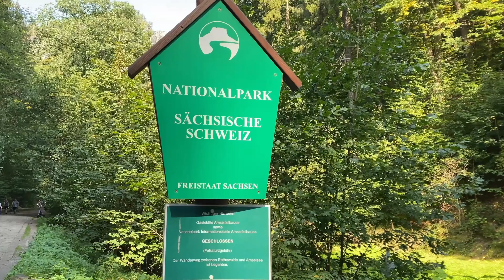VLOG | Ich zeige euch einen Schauplatz aus Breakaway!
Ich nehm euch mit zu einem der Schauplätze von Breakaway – und dann laber ich euch zu! Viel Spaß! :D (Und entschuldigt die Qualität teils – Kamera ist nach wie vor kaputt.)

Und hier findet ihr meine anderen Kanäle. Schaut gern vorbei und schreibt mir! :)